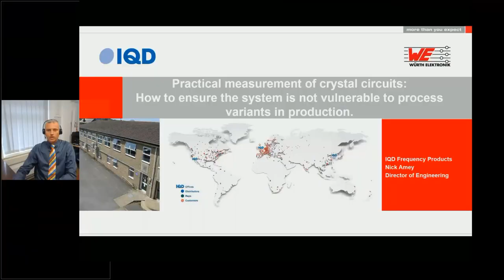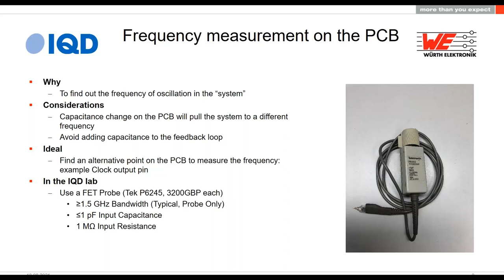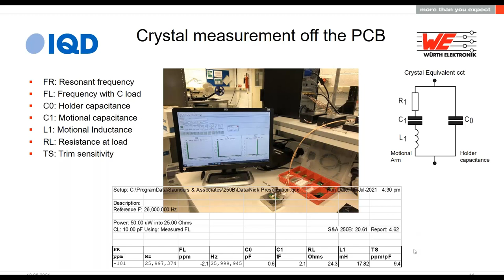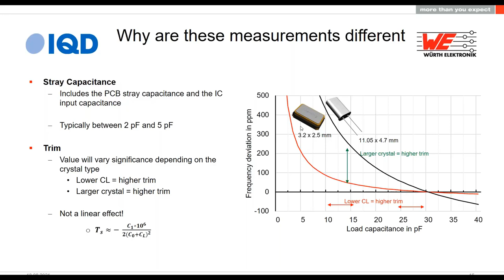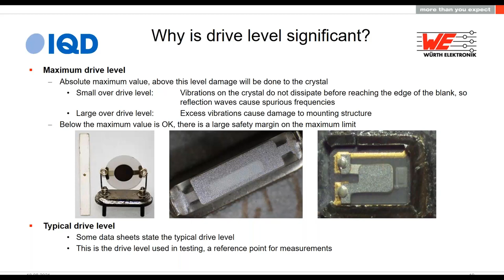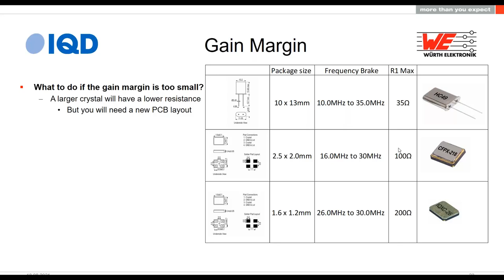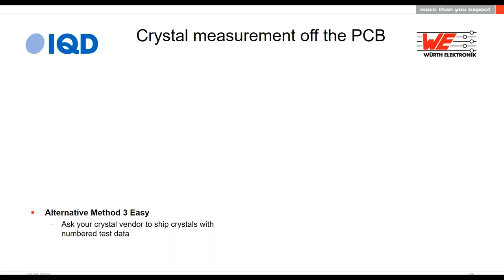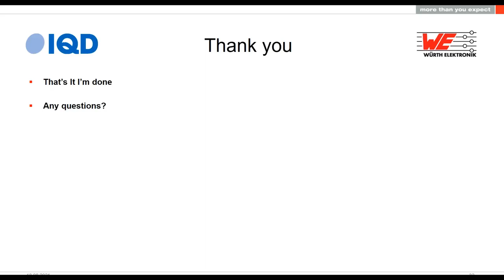Practical Measurement of Crystal Circuits with IQD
Director of engineering, Nick Amey, talks through the importance of frequency measurements and how decisions are made on the PCB.

Introductions
4:00   The PCB
11:30  How Decisions Are Made on the PCB
13:25  Frequency Measurements of the PCB
19:20  Crystal Measurement
27:30  Why Measurements Differ
35:05  Current Dissipation and Drive Level
39:42  Why is Drive Level Significant
44:31  Gain Margin
58:05  Results
59:18  How to Make These Measurements Yourself
1:09:25  Common Issues
1:14:45  Q & A

With thanks to Amelia Thompson of WE for facilitating this webinar.

where you can find data sheets for all of our products.

IQD Frequency Products is a recognised market leader in the frequency control market and part of the Würth Elektronik eiSos group, one of the leading European manufacturers of passive components. We have operations in UK, USA, Asia and Europe. With active customers in over 80 countries, IQD offers one of the most comprehensive frequency product ranges available, from low cost commercial standard product to that used in high reliability military and professional grade applications, including: Quartz Crystals, Crystal Clock Oscillators, Fast Make & MEMS Oscillators, VCXOs, TCXOs, OCXOs, Rubidium Oscillator, Industrial & Automotive Crystals & Oscillators (AEC-Q200 & IATF16949:2016 release).